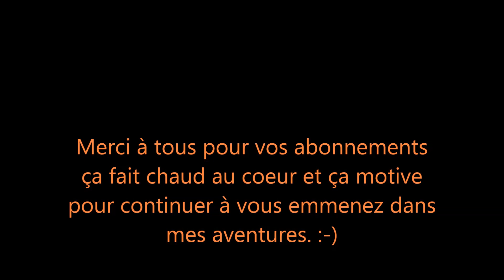La nuit des p'tites communes ** pêche de la carpe **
Une petite session de nuit avec de petites communes sur le tapis.
Bon visionnage. Salut les amis